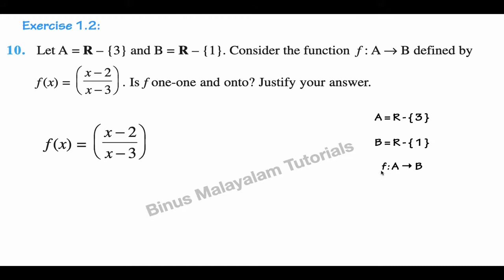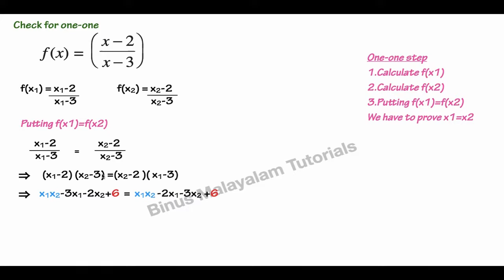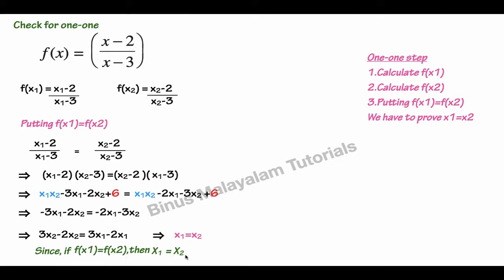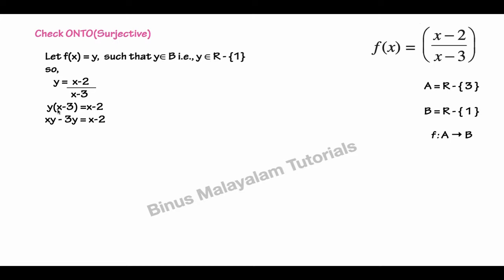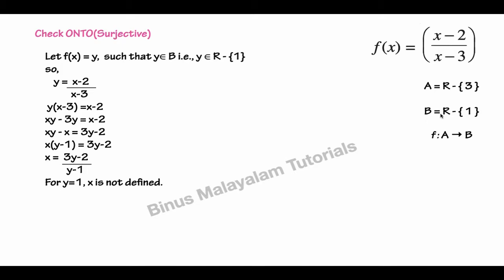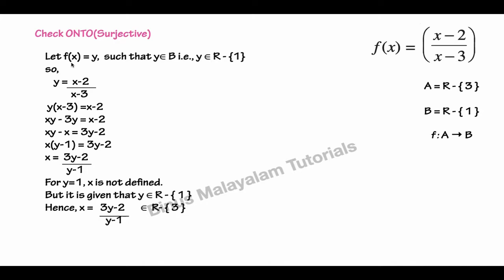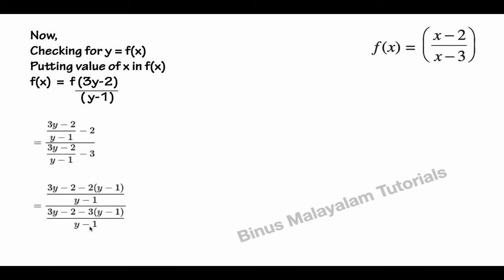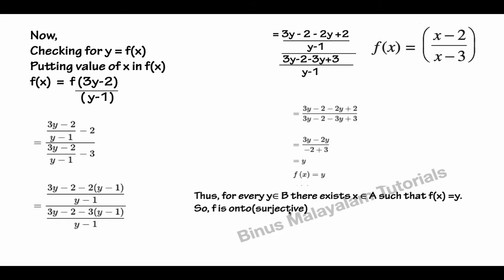Plus Two Mathematics|Exercise 1.2.10|Relations and Functions|Chapter1|Part 16|Malayalam|chapter 1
Hello Friends,

This video includes following topics:

EXERCISE 1.2.10

CHAPTER 01
PLUS TWO MATHEMATICS
PART 16
Exercise 1.2.10